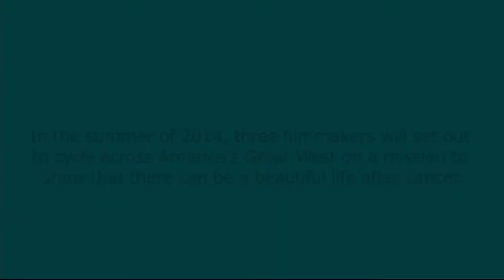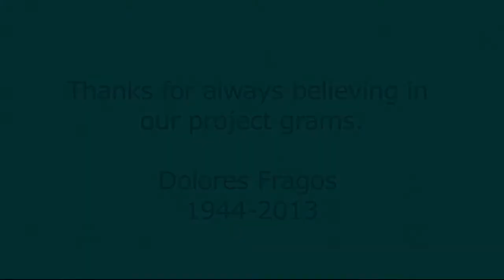Ride the Battle: My RØDE Reel 2014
This short film is giving an overview of the journey we will be taking starting on June 1st, 2014.  We will bike from Chicago to California and back. Along the way we will be couch surfing with cancer patients/survivors. Each patient/survivor that shares their story we will, in return, take them to experience a boundless activity. Watch to find out boundless activities we decide to experience. Our mission is to show the world that life can be beautiful after cancer. Ride the Battle :)